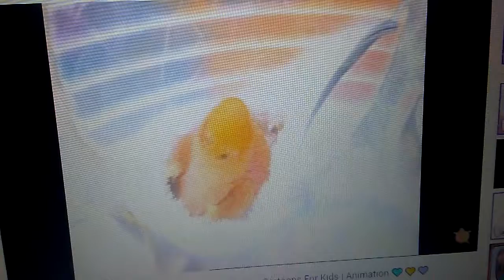December 28, 2017